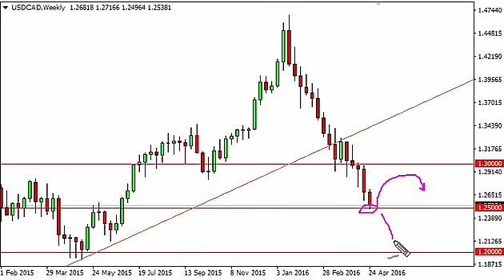USD/CAD Forecast for the week of May 2 2016, Technical Analysis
- May 2 2016 currency weekly technical analysis for the USD/CAD pair.Find more information about Forex News Forex Technical Analysis Forex Fundamental Analysis and Forex Brokers on FX Empire